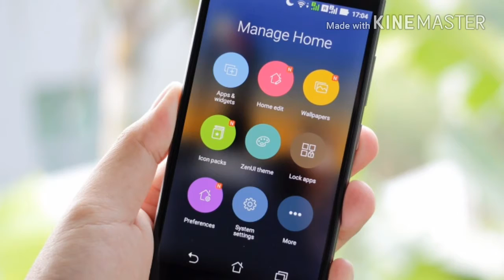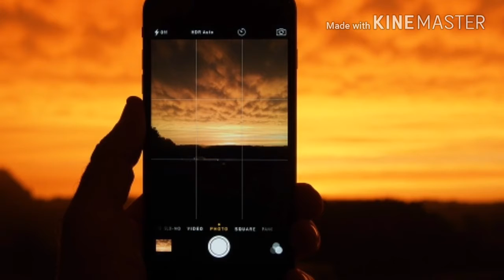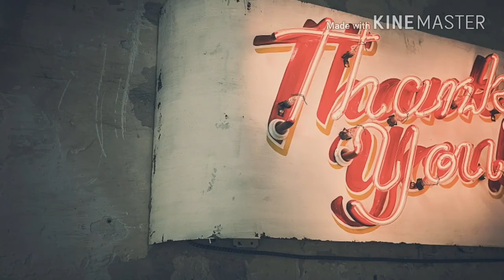Asus ZenFone Ares With 8GB RAM, QHD Display Launched: Price, Specifications